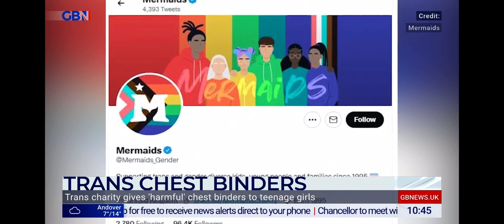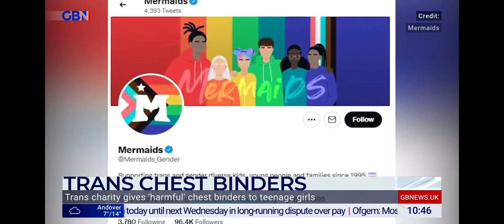GB News - Kellie-Jay on the To The Point segment talking about the horrors of breast binding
This is the original AdultHumanFemale channel and home of Kellie-Jay Keen aka Posie Parker.

⇦ Click here for links to the store, upcoming events, social media, and more!

Please continue to give!

TERF TALK TUESDAY!
Every Tuesday at 8pm UK time Kellie-Jay hosts a call in show!
Freephone UK - 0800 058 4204
Freephone US - 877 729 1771
Freephone Canada - 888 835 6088
Freephone Australia - 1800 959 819
Freephone New Zealand - 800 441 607